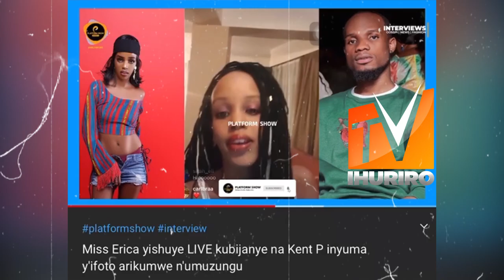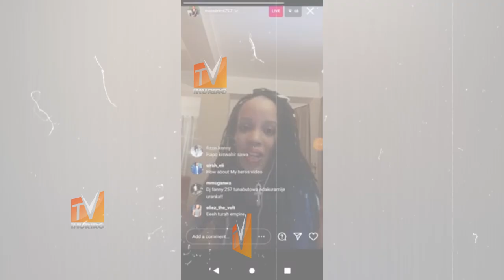Ivyama MISS ERICA Vyagiye ahabona...Umuriro watse...Vyose ni KIDUM!!!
Woba wipfuza gukoresha imanza [Mariage, Dot, Diplome]...zigiye zitandukanye n'ibindi bijanye n'ivyimanza turondero turabikora kandi ku kabeyi keza cane.
Wipfuza nogufata mu mugongo runo rwaruka ngizi numero munsi.
Numero ngizi Hano.